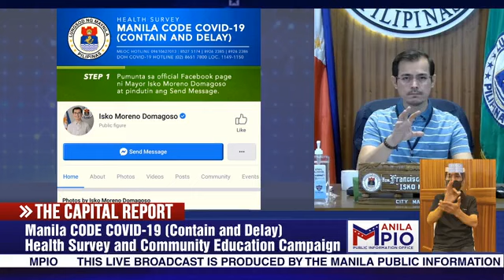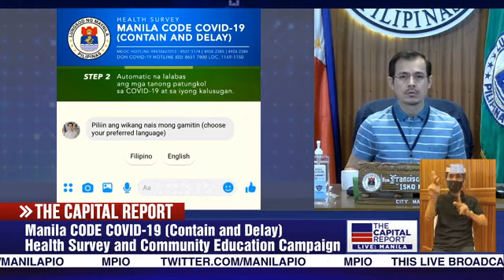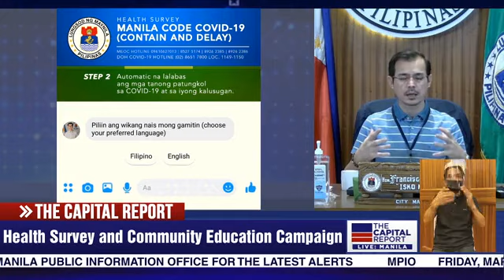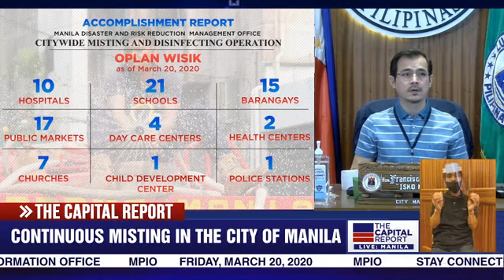LIVE: Mayor Francisco 'Isko Moreno' Domagoso delivers The Capital Report from the nation's capital.